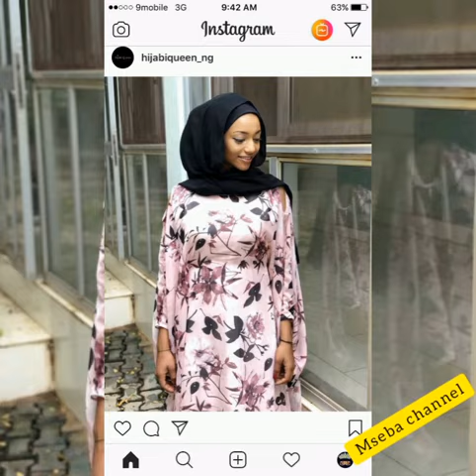mishono mipya ya Vitambaa usipitwe kujionea Ankara asoebi styles African woman dress kaftan dress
habari zenu wapenzi watazamaji wangu Karibuni karibuni tena kwenye channel yangu asante sana kwa kuendelea kufatilia channel hii asante sana kwa kukoment na kulike mungu akubariki.

Leo wapendwa kama kawaida yangu lazima niwaletee vitu vipya mitindo ya kisasa inayopendwa zaidi na watu wengi nahakikisha kila mishono yote inayokwenda na wakati ipo kwenye video usisahau tu kusubscribe ili usipitwe na video ntakazokua napost hapa kila siku .

How are you my dear viewers Welcome back to my channel thank you so much for continuing to follow this channel thank you so much for commenting and like god bless you

Today, dear ones, as usual I have to bring you the latest fashion trends that most people love and I make sure all the stitches that go with the time in the video do not forget to subscribe so you do not miss the videos that I will post here every day.